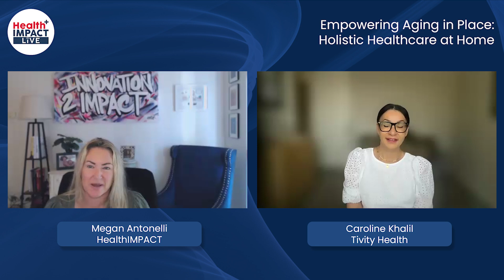Empowering Aging in Place: Holistic Healthcare at Home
Tivity Health is at the forefront of empowering seniors to age in place through innovative programs like SilverSneakers, Prime Fitness, and WholeHealth Living. These initiatives not only improve physical health but also enhance overall well-being, allowing older adults to maintain independence and vitality in the comfort of their homes.

  • Access a network of up to 22,000 fitness locations to support your health journey
  • Improve your quality of life through holistic health solutions designed for older adults

Caroline Khalil
Chief Operating Officer
Tivity Health

Megan Antonelli
Chief Executive Officer
HealthIMPACT

to see the latest in healthcare talk, every third Thursday of the month.

On the run and can't watch the videos? to catch the podcast on everything healthcare.